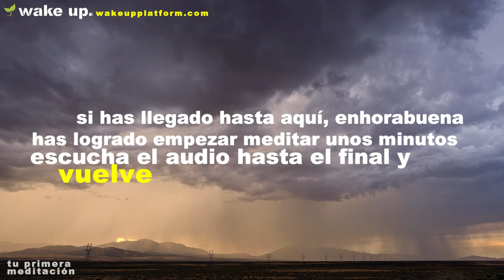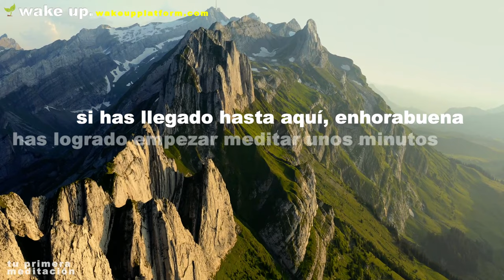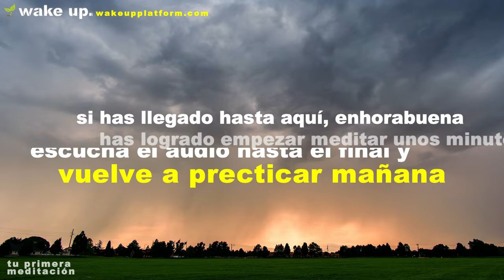Cómo meditar por primera vez - Ramiro Calle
Como meditar por primera vez y con que meditación guiada puedo empezar a meditar es una  pregunta muy frecuente.

Con esta primera meditación de Ramiro Calle, podemos empezar a practicar, si queremos dominar la disciplina de la meditación.

Ramiro Calle es un maestro de yoga y meditación experimentado, de los mas experimentados en España y de los primeros en el mundo occidental. De la mano de Ramiro, podemos hacer una pequeña incursión, una primera práctica de meditación.

Puedes utilizar esta meditación guiada por Ramiro Calle para empezar cada día. La Meditación tiene una duración de 12 minutos, pero puedes empezar a practicar hasta donde seas capaz, para que, cada día, con practica y constancia, puedas lograr entrar en estados meditativos más profundos.

Para practicar es importante seguir unos pequeños pasos:

- Primero: Encuentra el lugar apropiado: Un lugar en silencio, tranquilo y sin distracciones.
- Segundo: Encuentra una postura cómoda- a postura es fundamental. Puede ser una postura sentado o tumbado.
- Tercero: Haz unas respiraciones profundas.
- Cuarto: Relájate, se consciente de lo que vas a hacer.
- Quinto: Sigue la meditación guida hasta donde puedas.

No te juzgues, llegues hasta donde llegues, está bien. Sea lo que sea que has aguantado, sigue practicando cada día.

Los beneficios de la meditación no se notan o perciben a corto plazo, requieren de constancia.

Ánimo y persiste.

Despierta,
Wake up!